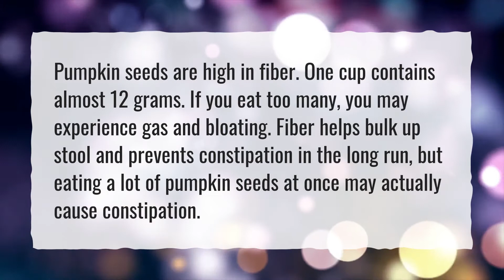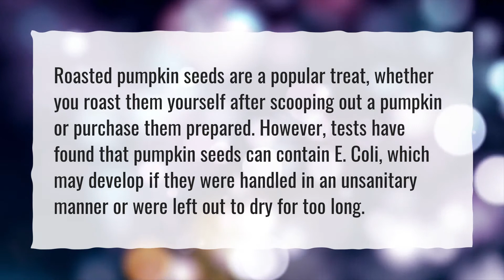Can eating pumpkin seed shells hurt you?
More About Pumpkin Seeds How To Eat • Can eating pumpkin seed shells hurt you?